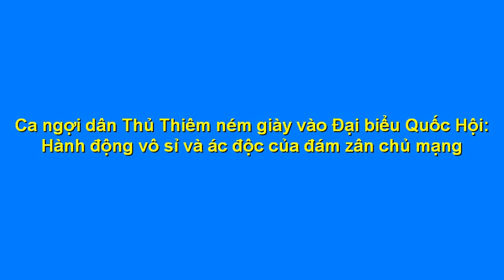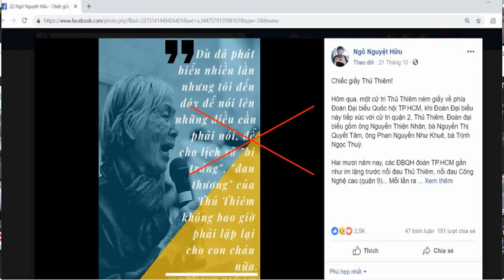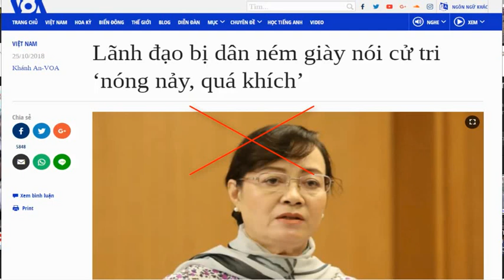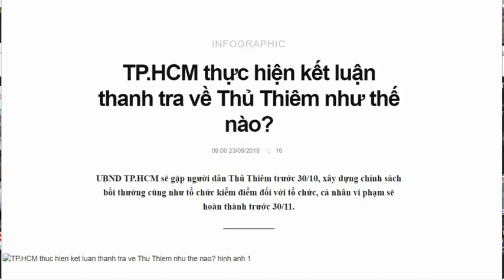Chiêu trò của đám zân chủ mạng và lêu báo cổ vũ dân Thủ Thiêm ném giày vào Đại biểu Quốc hội